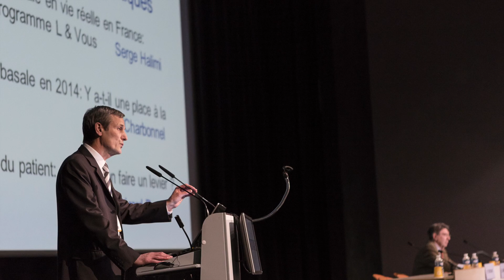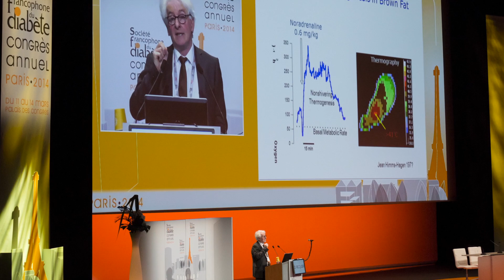Diaporama photos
La Société francophone du diabète vous remercie chaleureusement pour votre participation au congrès annuel qui s'est déroulé du 11 au 14 mars 2014 au Palais des Congrès. Revivez l'ambiance du congrès au travers de ce diaporama photos.